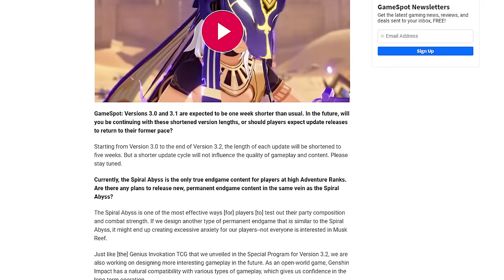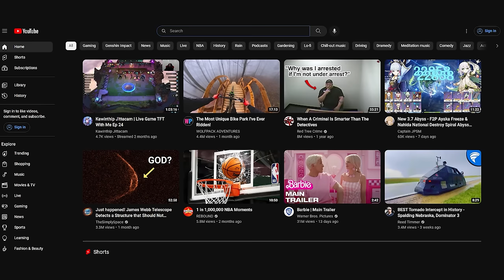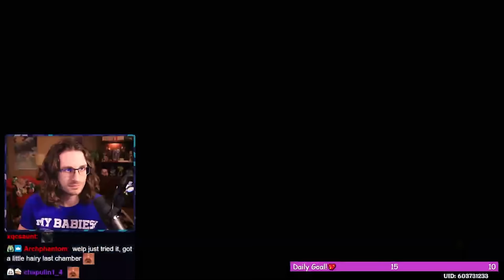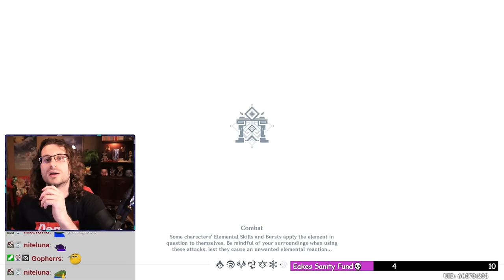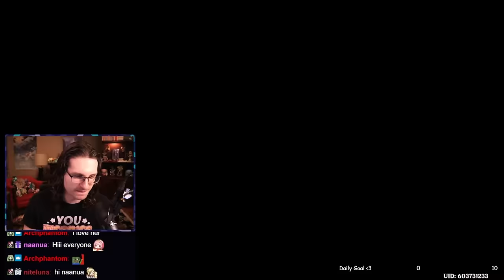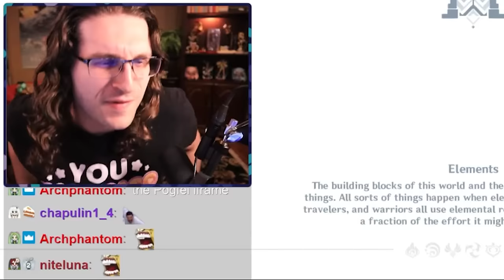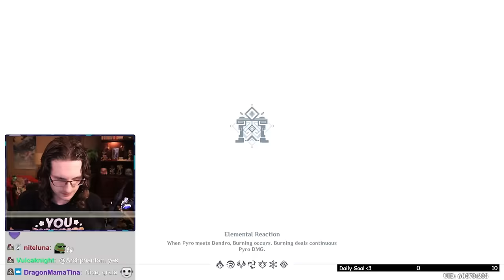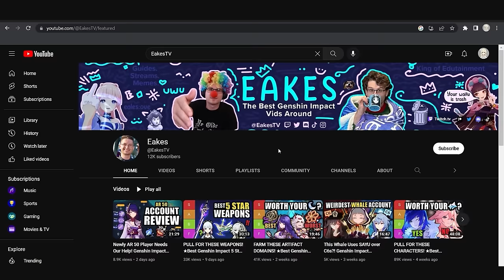I Beat Genshin's Hardest Abyss EVER With Only 4 Stars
► Genshin Impacts 3.7 Abyss. The hardest the game has ever seen. Is it EVEN POSSIBLE to clear, using only 4 star characters and 4 star weapons? This was the hardest challenge I've ever set out to do in Genshin's history so far! I hope you all enjoy the video :)